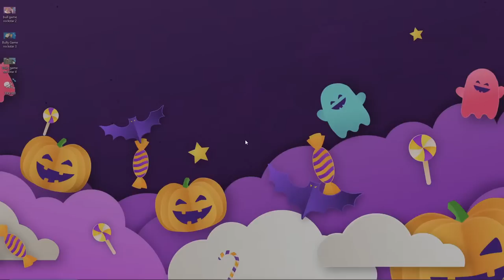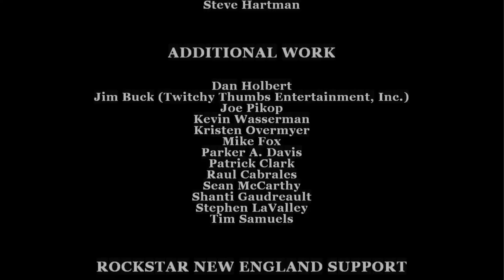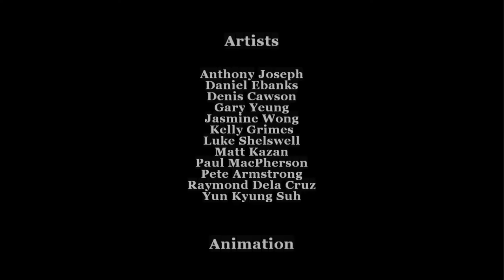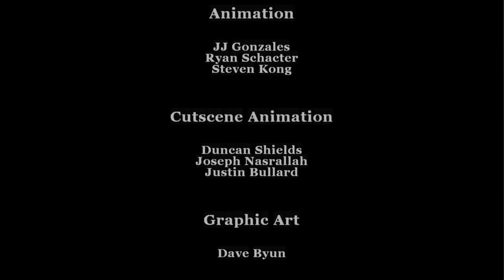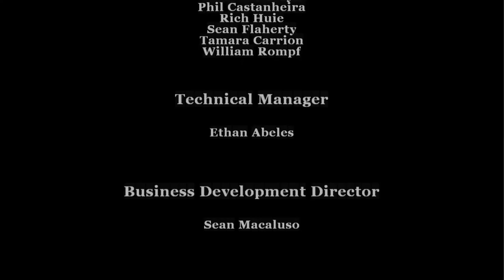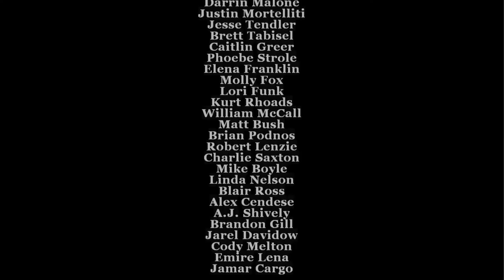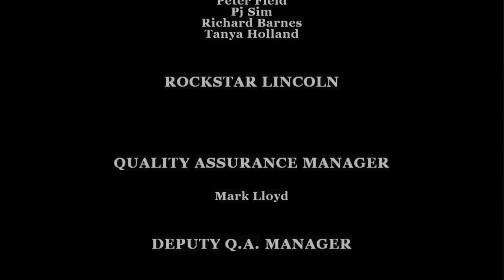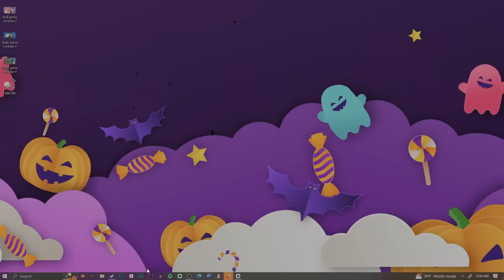BULLY GAME - NO MORE BULLYING... Maybe... pt 4/Ending